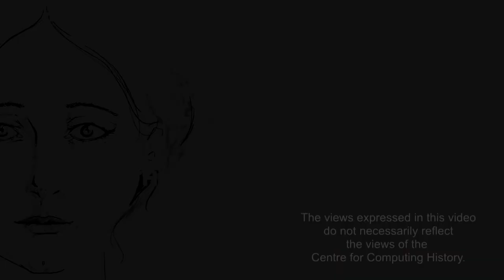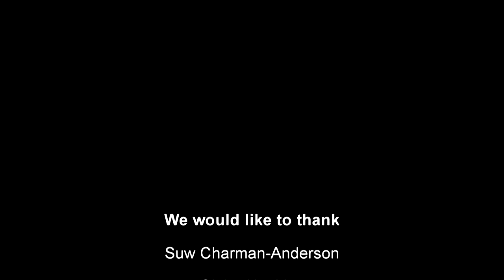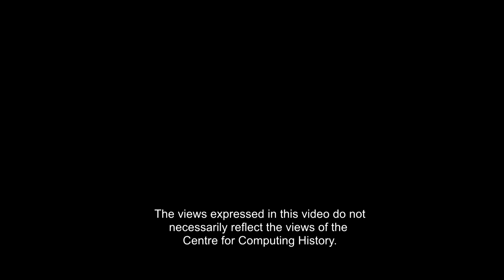Women in Computing - Panel Debate: Want to Succeed in Tech? Try not to be a Woman...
Panel Debate: Want to Succeed in Tech? Try not to be a Woman...
Filmed live on 05 October 2017
At this Women in Computing live event, writer and activist Suw Charman-Anderson chairs a panel debate asking if women continue to experience sexual harassment and blatant bias in the tech industry. She is joined by John Naughton – journalist and author; businesswomen Claire Hopkins and Valerie Lynch; and Amanda Prorok, lecturer at the Computer Laboratory, University of Cambridge.